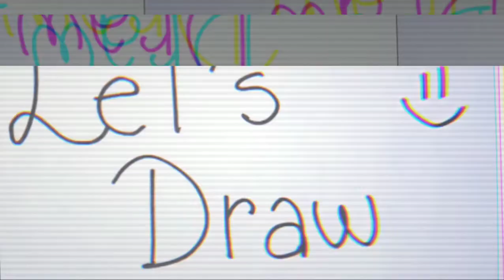Let's draw - MONSTER EYE - speed draw - watercolor pencils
Hey people !!!

Let's draw a monster eye together ?
Colored with watercolor pencils